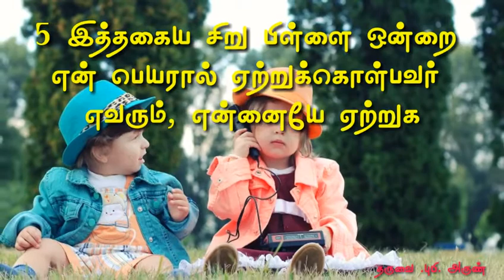[02.03.2019] today Tamil Bible word !இறை வாா்த்தை new upload.